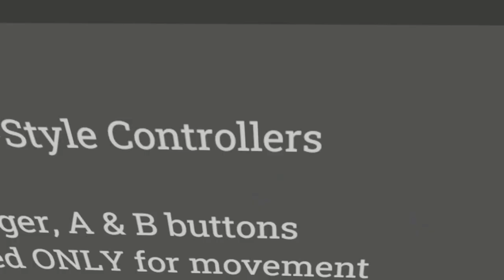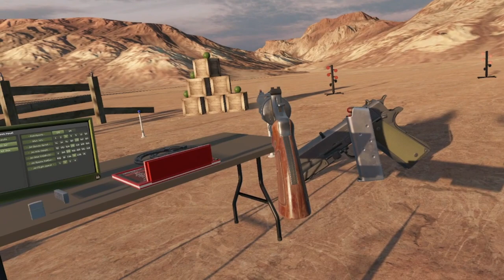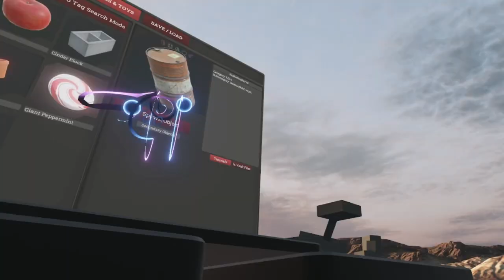H3VR random crap